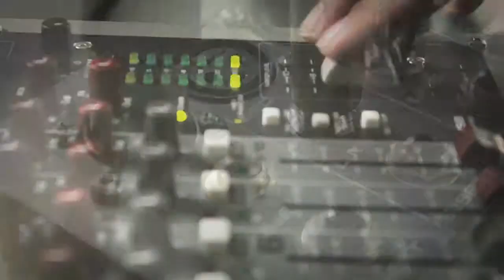"La Ruta del Comiquero" - Entrevista a Cristian Docolomansky - OhMyGeek! Radio